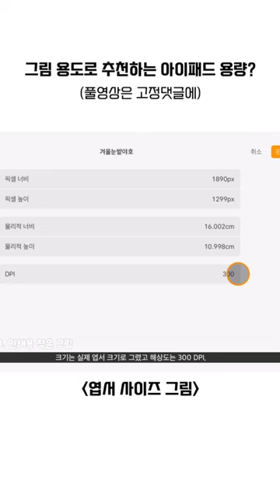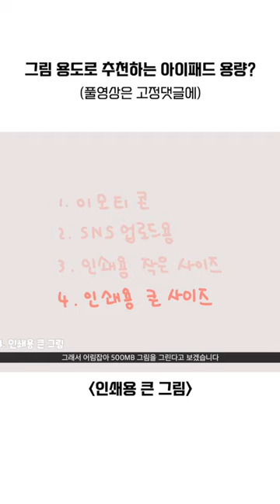그림용 아이패드 64g도 괜찮을까?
풀 영상은 고정 댓글에